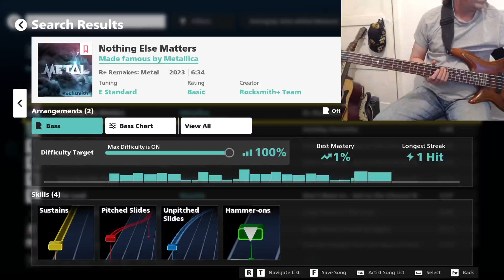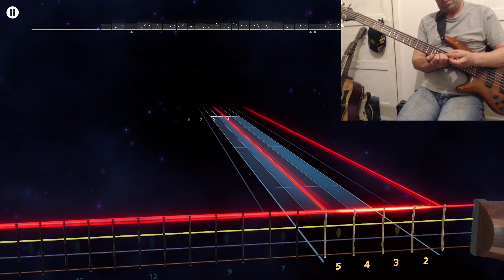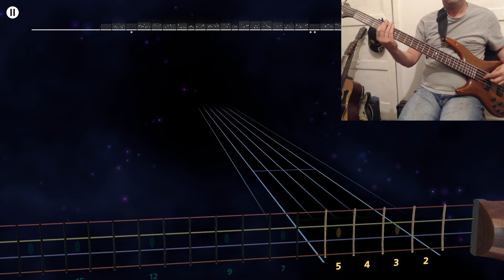Rocksmith+ Covers Metallica Nothing Else Matters Lefty Bass 98%